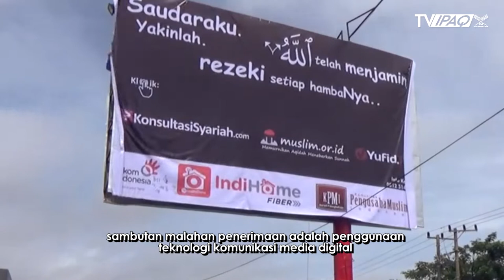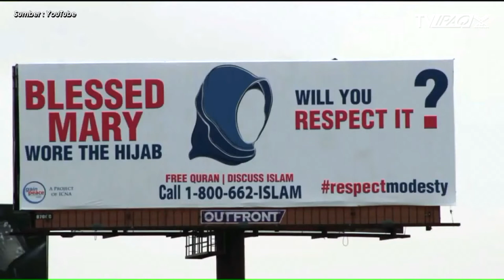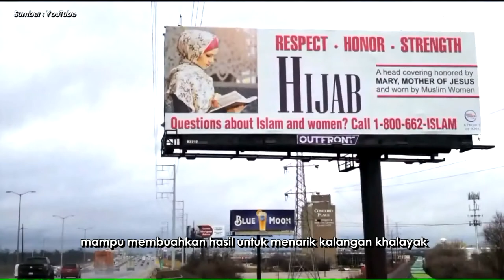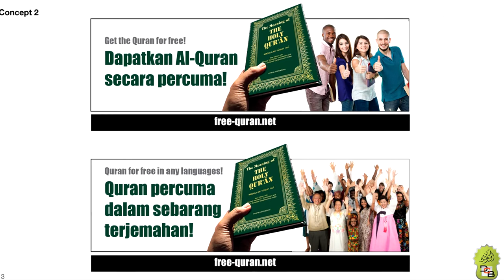DAKWAH : PENDEKATAN DIGITAL MELALUI DIGITAL BILLBOARD